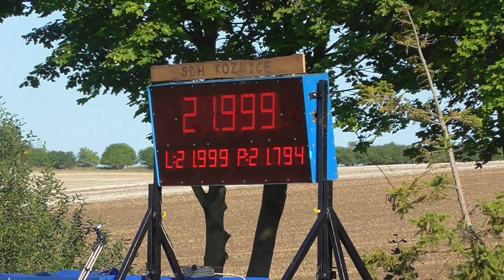SDH Kozmice (OP) - 8.kolo OL Kozmice - Bolatice dorost